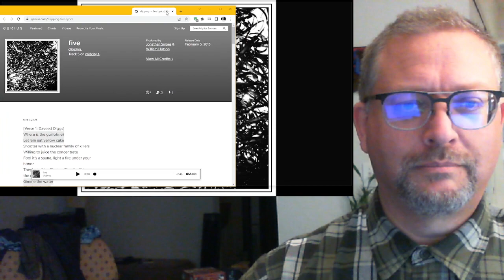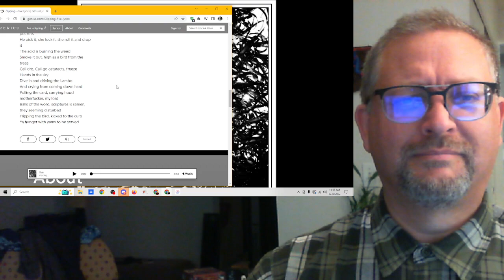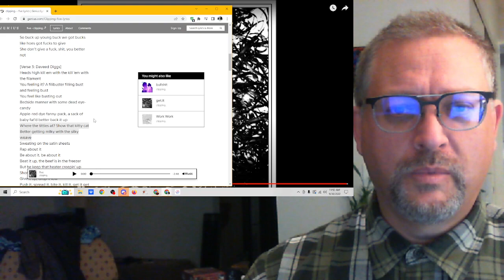"Five" by clipping